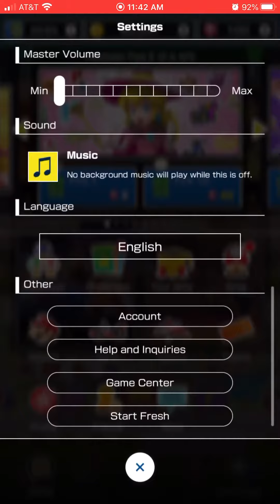Apology for not making a Halloween special+update regarding next tour in Mario kart/future content🔥